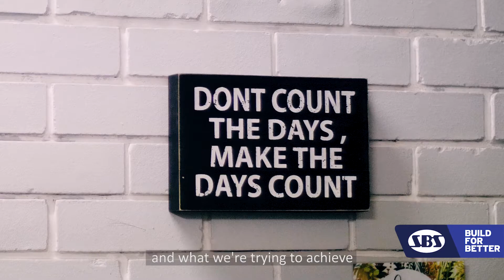Khanyisa | Build For Better | SBS Tank Storage